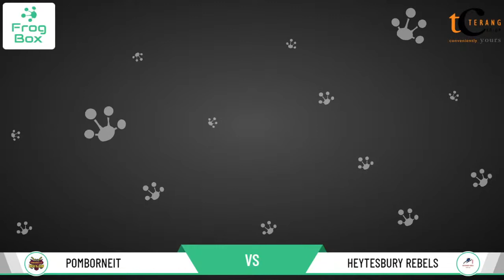SWCA Bushmans Tanks Division One Round 1: Pomborneit v Heytesbury Rebels